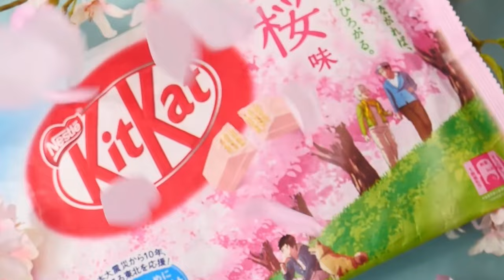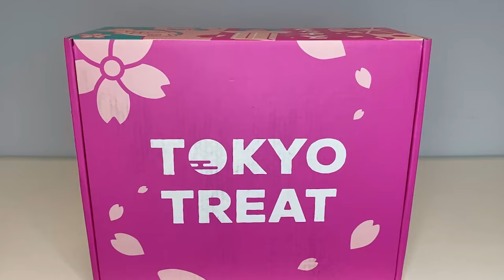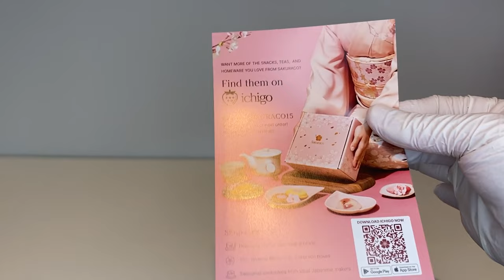DOMAIN EXPANSION: MURDEROUS INTENT | Solo Leveling Ep 9 REACTION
This is my Solo Leveling Reaction